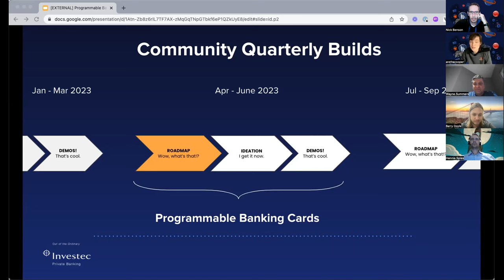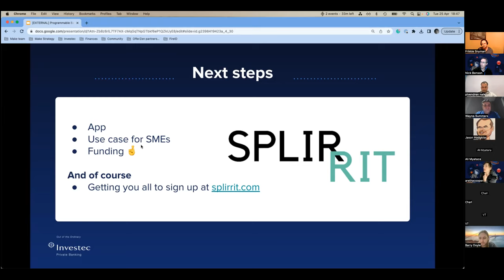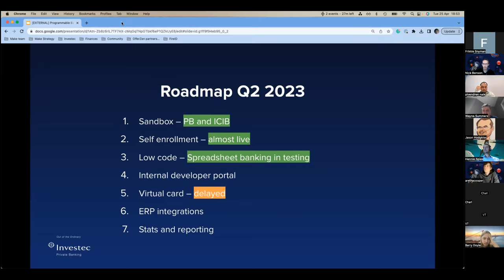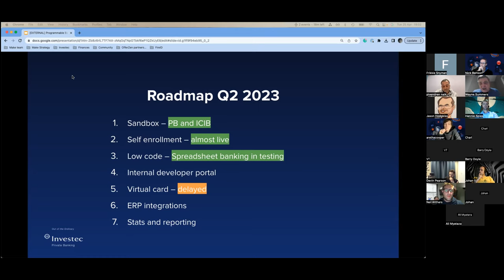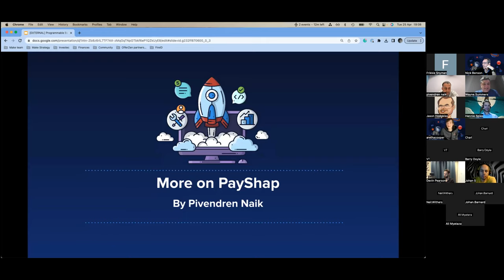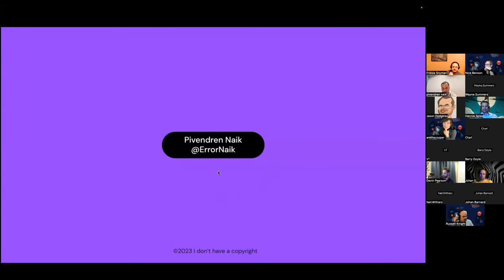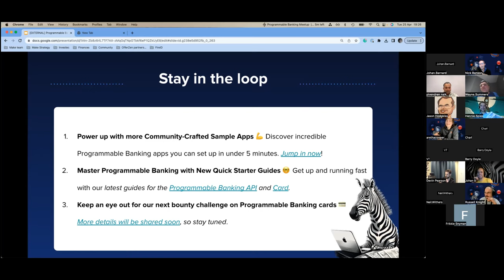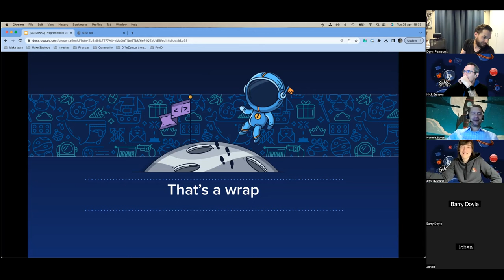Programmable Banking Community: Technical Roadmap | 25 April 2023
At this month's Programmable Banking community meetup, We had 60 mins. Discussing Investec technical roadmap for Q2 and a few cool community demos and chats.

00:00 Welcome
01:36 Demo: A deep dive into Splirrit.com by Frikkie Snyman
14:17 Discussion: Investec Technical Roadmap
31:00 Talk: What's the deal with PayShap by Pivendren Naik
46:17 Community Wrap-up & Thanks